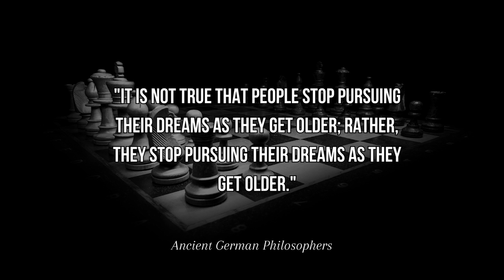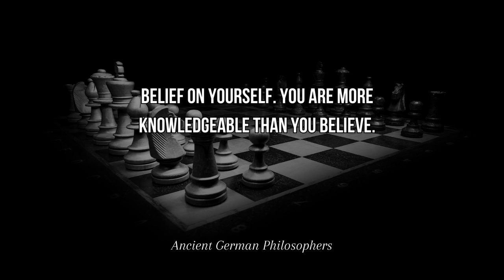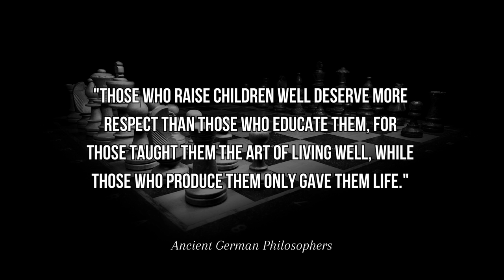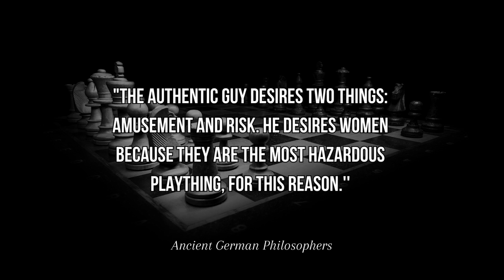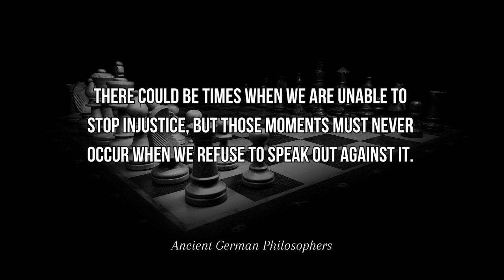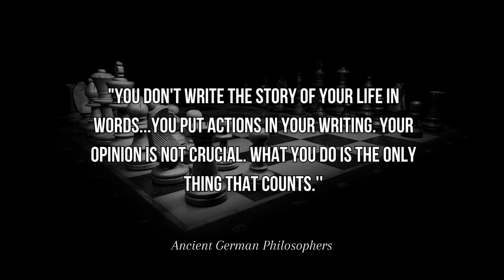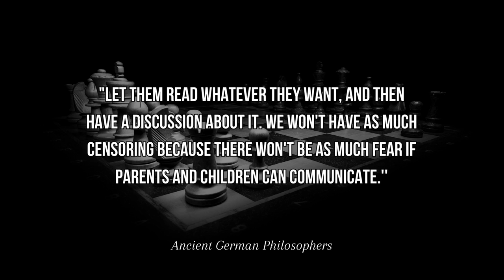Ancient German Philosophers' Life Lessons Men Learn Too Late In Life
Unlocking the Wisdom of Ancient German Philosophers: Life Lessons Men Discover Too Late. 🕰️ Delve into the profound teachings of historical German thinkers as we explore the timeless life lessons that men often come to realize too far down the road. Join us on this enlightening journey to gain invaluable insights and avoid regrets.

X X X X X X X X X X X
ancient german philosophers
life lessons
life lessons
ancient german philosophers
ancient italian philosophers
ancient greek philosophers life lessons people wished they knew sooner
ancient german philosophers life lessons man
ancient chinese philosopher
life lessons from ancient german philosophers
life lessons from friedrich nietzsche
ancient philosophers life lessons
ancient philosopher
ancient greek philosophers quotes
ancient german proverbs and sayings

X X X X X X X X